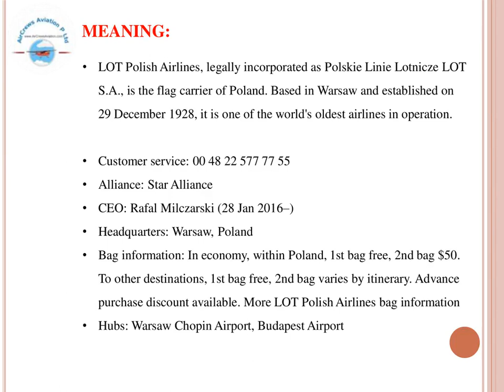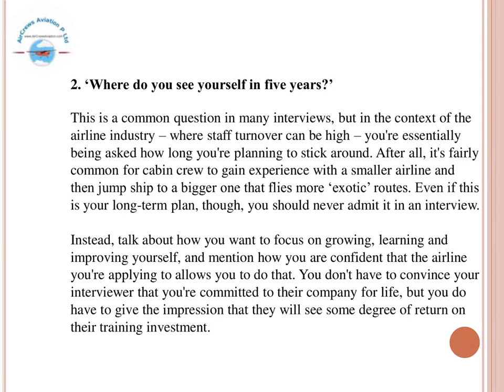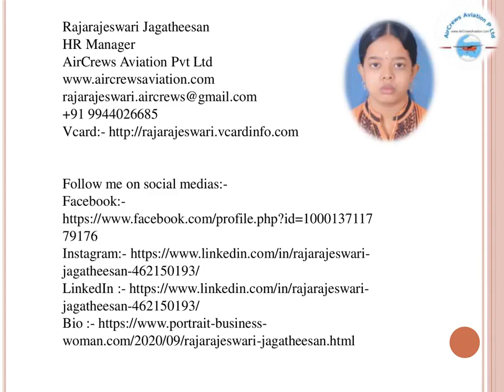CabinCrew✈️AirHostess Hiring ✈️LotPolish Airlines Rajarajeswari Jagatheesan HRM AirCrews Aviation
Cabin Crew ✈️ AirHostess Hiring ✈️Lot polish Airlines

Step by Step Learn How to Become an International Airline Pilot  :

flight jobs, flight job name, leads aviation, a320 line training, flight jobs uk,

how to become Cabin Crew, how to apply for Cabin crew, cabin crew dos and Donts, cabin crew real world, cabin Crew Tips, airhostess tips,

cabin crew question and answers,

Cabin Crew ✈️ AirHostess Hiring ✈️Luxair Airlines

Cabin Crew ✈️ AirHostess Hiring ✈️ Middle East Airlines ✈️ by @Rajarajeswari Jagatheesan HR Manager AirCrews Aviation Pvt Ltd

Cabin Crew ✈️ AirHostess Hiring ✈️ Mango Airlines

Cabin Crew ✈️ AirHostess Hiring ✈️ Nordwind Airlines

Cabin Crew ✈️ AirHostess Hiring ✈️ Oman Air airlines

Cabin Crew ✈️ AirHostess Hiring ✈️ Nok Airlines

Cabin Crew Air Hostess  Questions  Answers Requirements  Benefits 👮🏼‍♀️ Phillipines  👩🏻‍✈️Airlines✈️@Rajarajeswari Jagatheesan HR Manager AirCrews Aviation Pvt Ltd